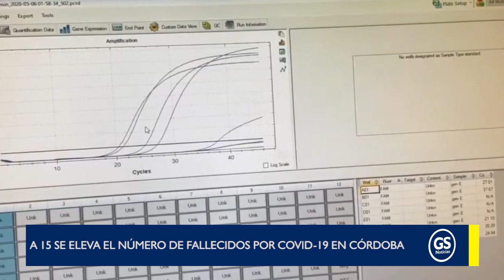Ya son 15 las personas muertas por Covid-19 en Córdoba y 226 los contagiados por la enfermedad